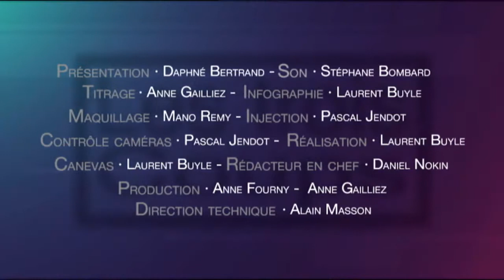Les 3 coups : Théâtre Jardin Passion à Namur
Avec Sébastien Hébrant, comédien et responsable de la programmation au Théâtre Jardin Passion.